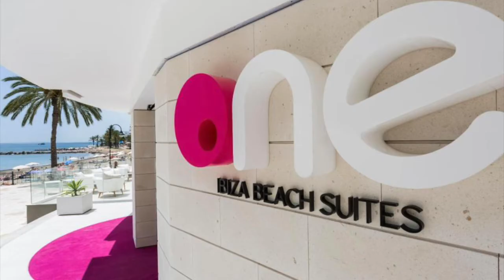Hotel One Ibiza Suites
Set in Ibiza Town, 21 m from a sandy beach, One Ibiza Suites features a seasonal outdoor pool and a sun terrace. The property also has an Adults-only rooftop sun terrace with a heated infinity pool, a bar and sea views.

Every room is air conditioned and comes with a flat-screen TV, a terrace or a balcony. They include a private bathroom equipped with a bath or shower, free toiletries and a hairdryer. One Ibiza Suites features free WiFi throughout the property.

Other facilities available include a fitness center and a conference room. There is a 24-hour front desk at the property and guests can enjoy a meal at the restaurant.

Dalt Vila is 1.2 mi from One Ibiza Suites, while Marina Botafoch is 1.4 mi away. The nearest airport is Ibiza Airport, 3.7 mi from the property. Private valet parking is available on site under request.